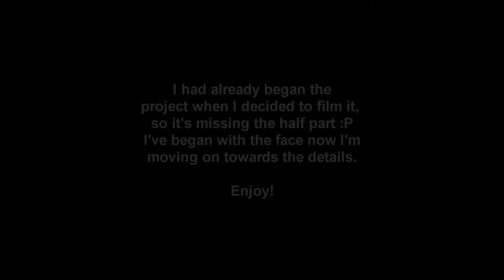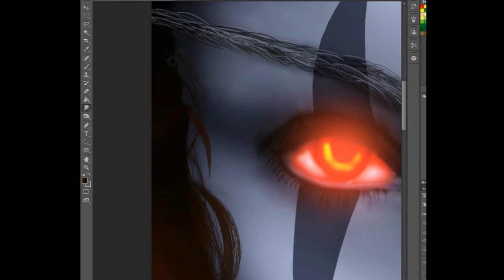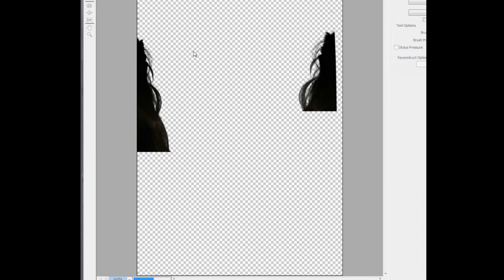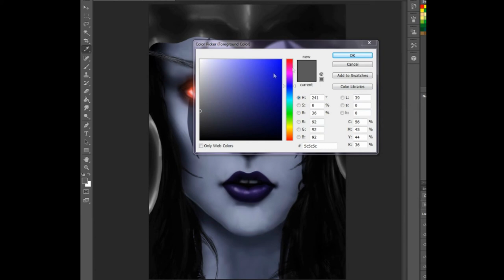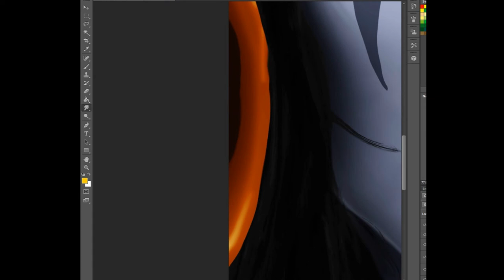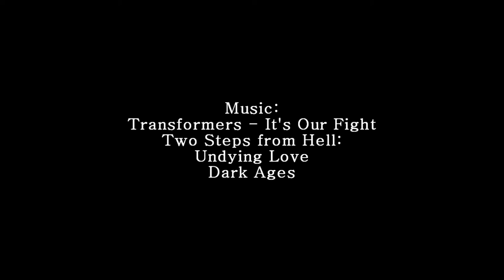"Lady Sylvanas Windrunner" WoW Speed Painting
So I've been in the mood to draw and paint someone in order to familiarize myself with my pen tablet, I'm trying to get the hang of it and hope it will only become easier

I've got too used to the mouse when it comes to digital painting, but I soon began to notice the differences and how it's a lot more handy to work with the pen tablet! Although I still need to improve a lot!

I drew Sylvanas Windrunner from World of Warcraft because I think she is an amazing character and probably one of my favorites, plus I think she's really awesome and handy to draw

Total time of work: 7 hours

I filmed myself drawing, unfortunately not the face but still... the face took me 4 hours... and I wouldn't like to be processing all that time in Sony Vegas xD still... it was worth it, I mainly just started to film it because I wanted to see myself do it and see what went wrong or what could I do better, specially on the hair.. the hair I need a lot of improvement... I got so confused that I even opened up SAI Tools to help me out on the hair, but still... didn't help at all, I think I might have some problem on Photoshop CS6 because the pen pressure isn't as good as in SAI...
Anyone else has this problem?

Anyway enjoy!